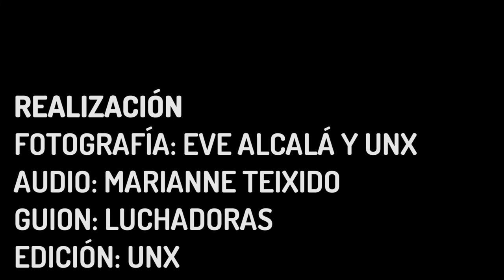¡Genias! María Conejo y el arte hecho por mujeres y feministas. 2018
María Conejo es una artista visual que coloca al cuerpo  como protagonista de sus propio deseos y afectos y emociones.
María Conejo nos habló sobre Pia Camil, artista de la Ciudad de México. Quien a través de diferentes medios como la  instalación, intervención en espacio público y la performance, apropia la carga simbólica de diversos materiales, como las lonas de los espectaculares, o las camisetas de las pacas, para rehacerlos, reutilizarlos y recontextualizarlos, y de este modo, proponer otros significados sobre el consumo, tiempos de producción, el cuerpo, la cotidianidad y el espacio público.